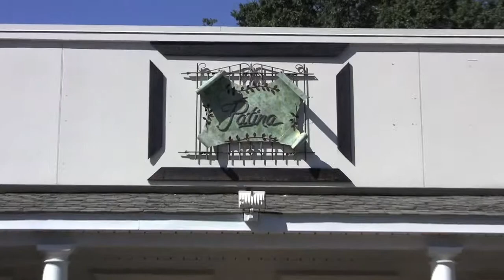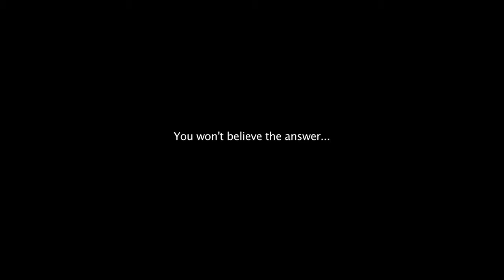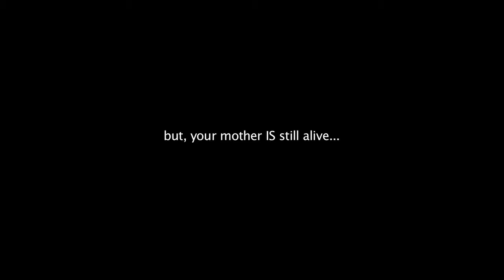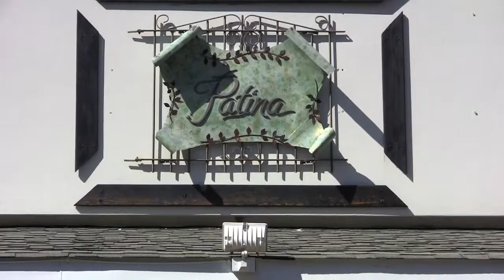Patina Art Gallery - Fall Arts Lecture Series (1&2)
Lectures / Performances;  Drama, Music, Art & Social Issues